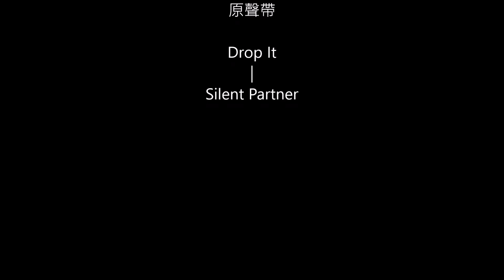【紙風車劇團】表演番薯森林奇遇記在台灣南投竹山